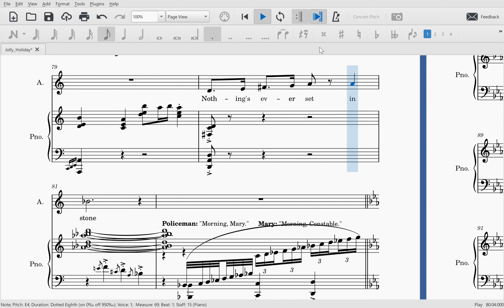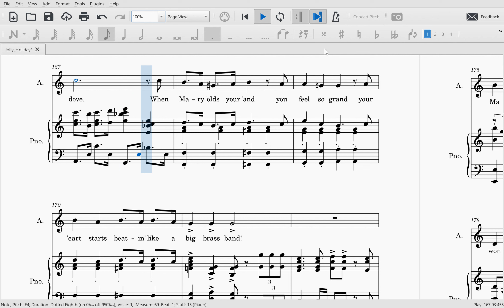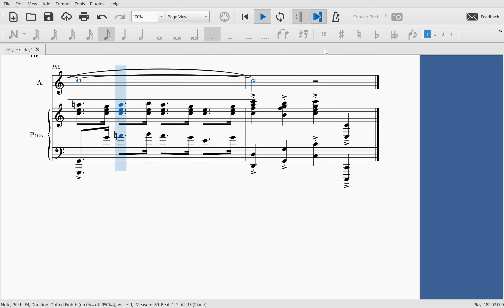Jolly holiday (Alto)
Alto guide for Jolly Holiday from Mary Poppins